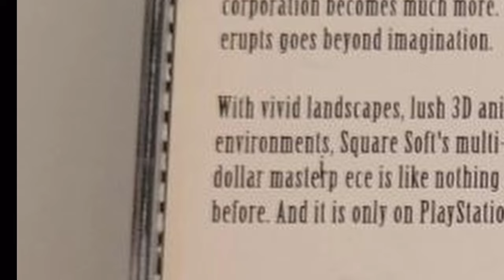The Surprising World of Expensive PS1 Games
Here are some of the most expensive PS1 games today! This is a list of the most expensive video games for the Sony Playstation using "brand new" (factory sealed) prices as the basis for this list. So many great games were released for the original Playstation so let me know the most expensive games that you own in your collection down below!

TIMESTAMPS:
0:00 Intro
0:58 PS1 Case Types
2:31 Most Expensive Games
9:58 Outro

CREDITS:
zghari gaming